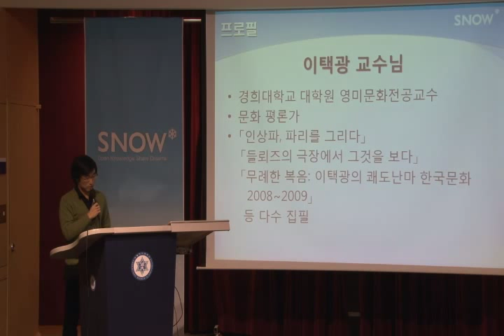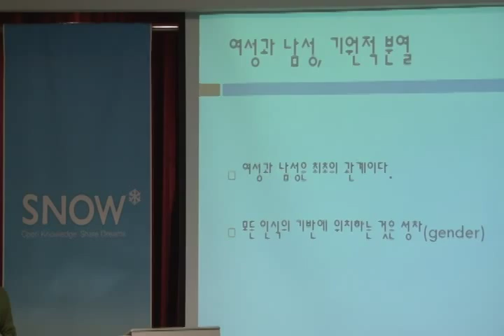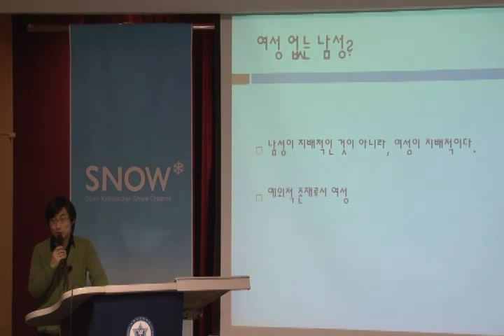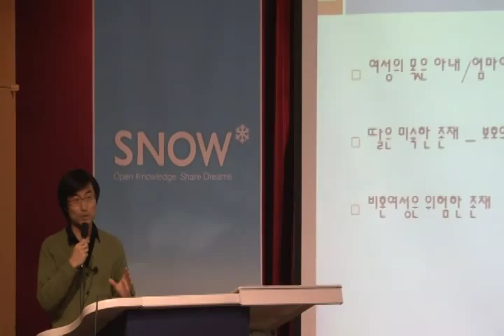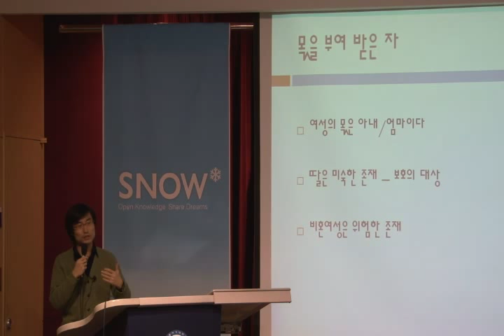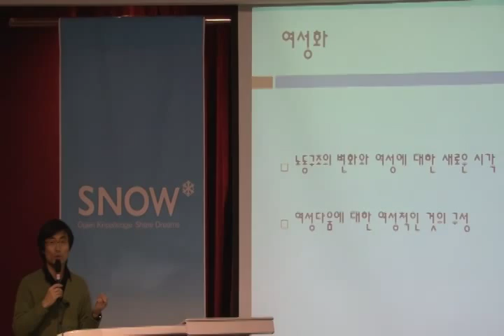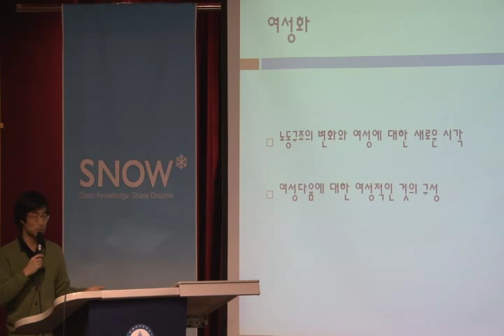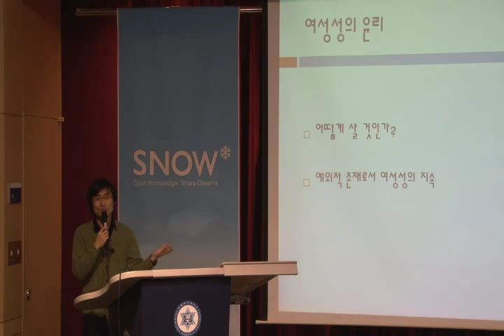[SNOW 지식포럼] 여성은 어디에 있는가 - 이택광 (경희대학원교수 / 문화평론가)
[SNOW 지식포럼] 나를 알파라이징 하다 [양성성과 여성리더] - 여성은 어디에 있는가
2011년12월 2일 숙명여자대학교
연사자: 이택광 (경희대학원교수 / 문화평론가)